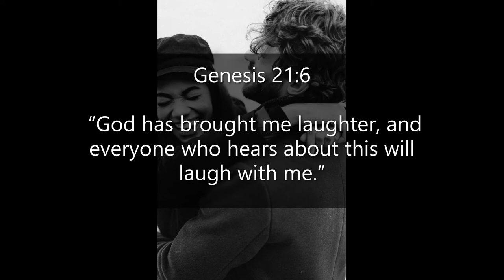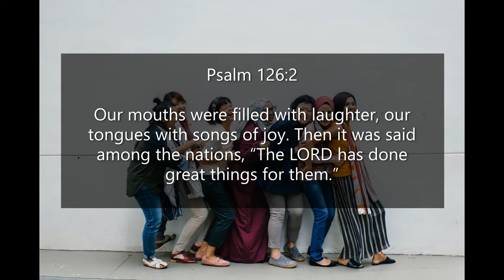Inspirational Quotes - About Laughter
If you like Inspirational Quotes - About Laughter video, please do not forget to hit the subscribe button and the bell icon to notify you, we are uploading new inspirational quotes every day.